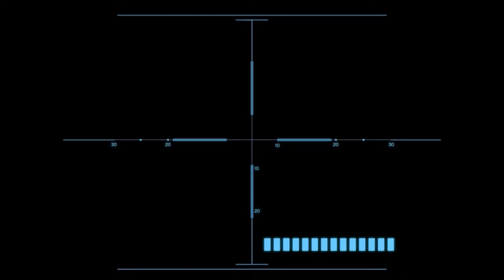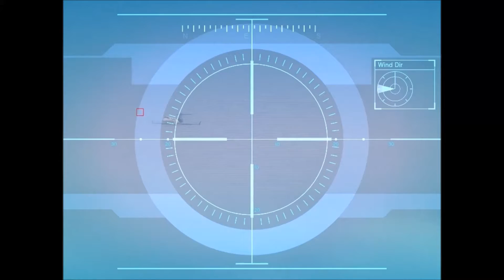Let's Play Grand Theft Auto 5 Episode 17 (PC)